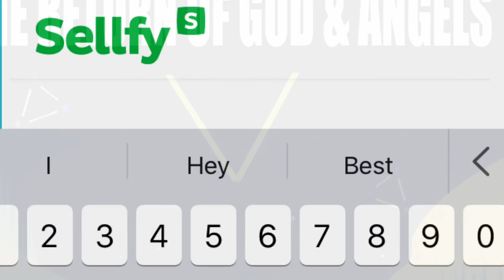ZZ-Top! Gimme all ur Lovin!!